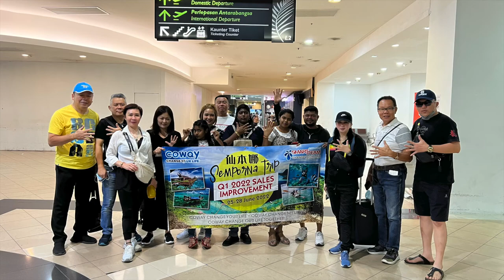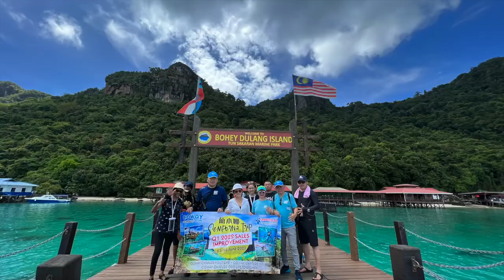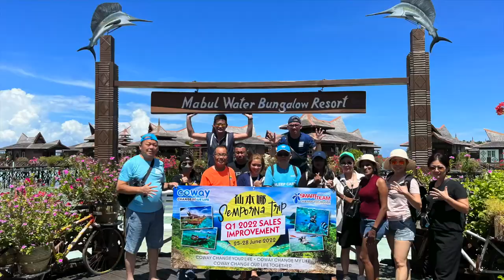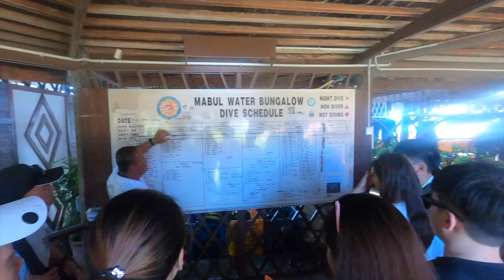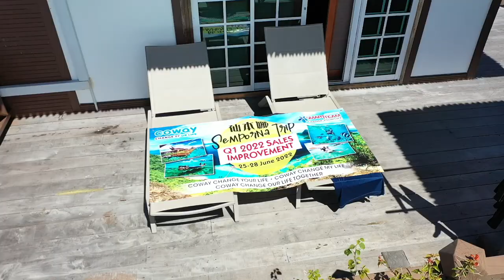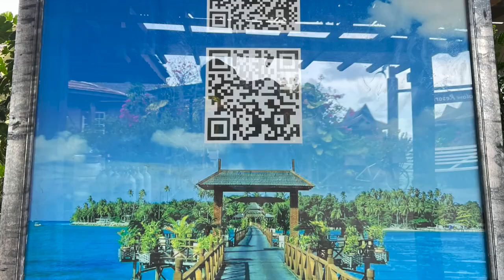Semporna Mabul water Bungalow Resort (Smart Team Coway) Lim Boon Seng